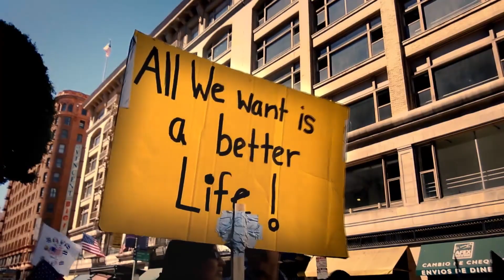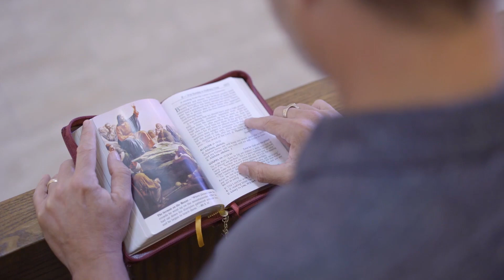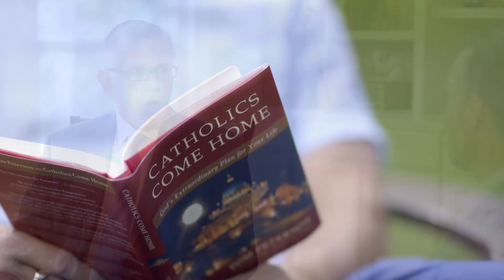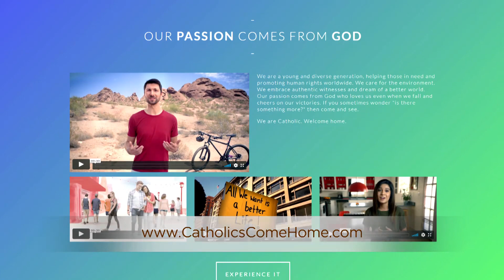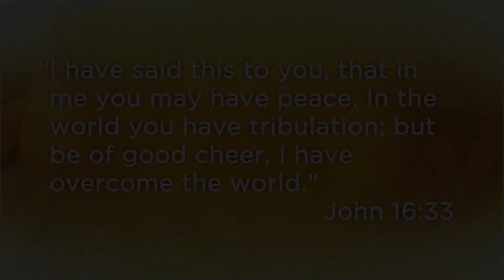Catholics Come Home | Season 5 | Episode 7, Clint Stonebraker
In this episode, we will meet a cradle Catholic, who was raised in Memphis Tennessee. His parents
divorced when he was 13, and he soon began to medicate with drugs and alcohol, dropping out of
high school at age 16.

But at age 18, our guest entered recovery and began his faith journey back to God, and eventually
home to his Catholic faith.

Like everybody else in this series, today’s guests came home to the Church, by responding to the call of the Holy Spirit.

I’d like you to meet, Clint Stonebraker.

Witness the stories on location of Atheists, Agnostics, Converts and Reverts who have come home to Jesus and His Church.

Filmed on locations across the United States and Canada, with amazing stories of atheists, agnostics, converts and reverts who all came home to Jesus and His Catholic Church.